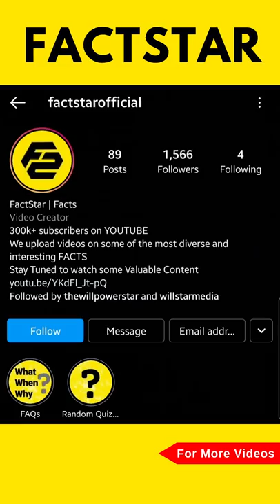JellyFish को Brain नही होता? | Interesting Facts about Jellyfish | FactStar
I'm sure everyone has seen jellyfish and they look like they are made of jelly and they live in the water with the other fish. Some people just call them jellies, but there are some interesting Facts about Jellyfish which most people don't know.

So in this video, We are going to tell you about Some amazing and Unknown Facts about jellyfish.